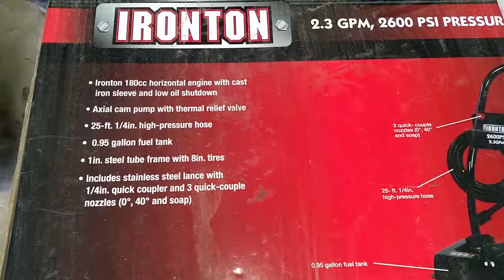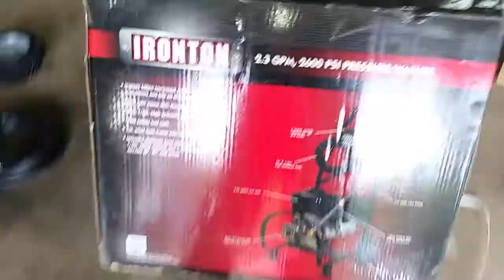unboxing Ironton Gas Cold Water Pressure Washer - 2600 PSI, 2.3 GPM, Model# 87034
link to item